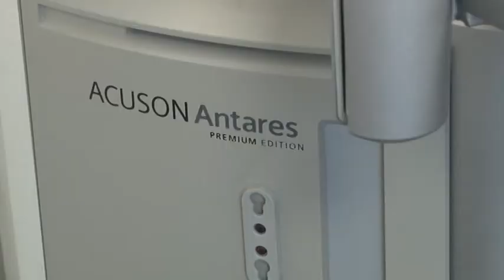L'innovazione in sanità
L'innovazione nel campo sanitario per migliorare la qualità della vita dei pazienti. E' stato questo l'argomento di un incontro che si è tenuto alla Camera di Commercio di Chieti in cui sono state illustrate le migliori pratiche a livello regionale, nazionale ed internazionale